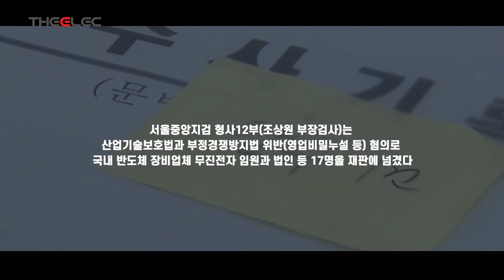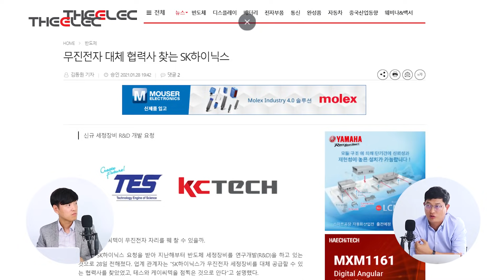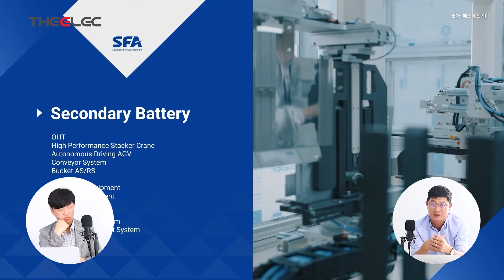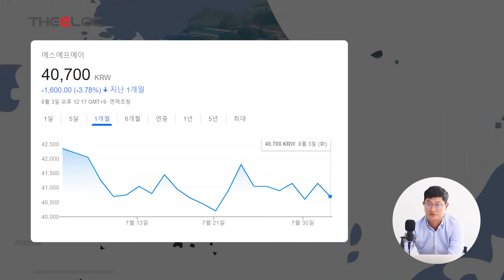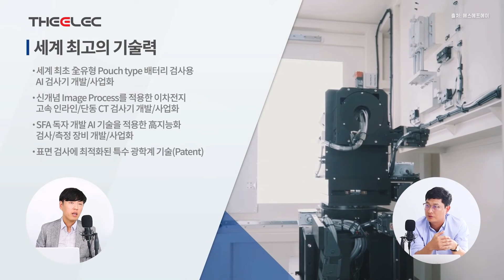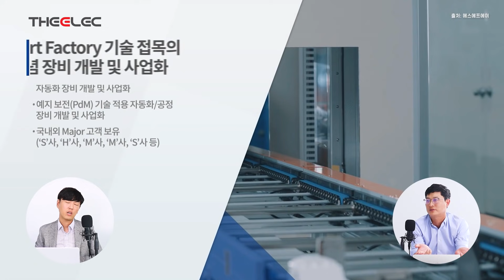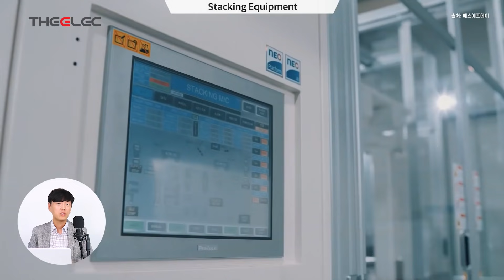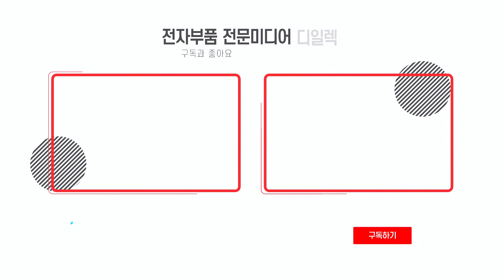에스에프에이 무진전자 장비사업 인수 추진, 뒷 얘기들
00:25 검찰, 국내 반도체 '핵심기술' 중국 유출한 혐의로 무진전자 임원진 구속 기소
02:30 무진전자와 SK하이닉스와 협력 관계
04:00 무진전자에 대해서
04:45 에스에프에이, 무진전자 세정장비 사업부 인수 추진
06:11 SK하이닉스의 조달처 변화에 대해서
07:09 에스에프에이에 대해서
10:48 에스에프에이의 배터리 사업부문
11:35 무진전자 매출 및 영업이익

디일렉 영상은 기본적으로 모두 '무료'이지만, 후원해주시는 분들께는 영상을 하루 빨리 볼 수 있는 혜택을 드립니다.전자부품 전문 미디어 디일렉